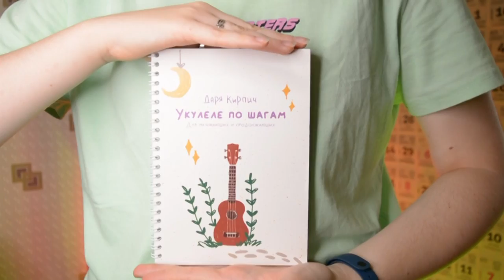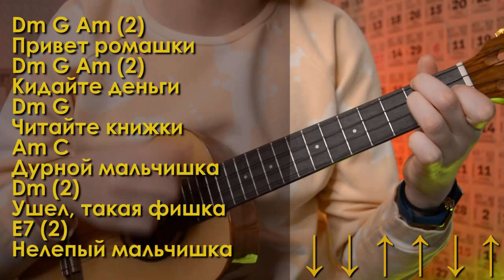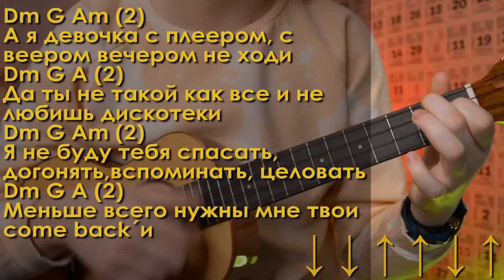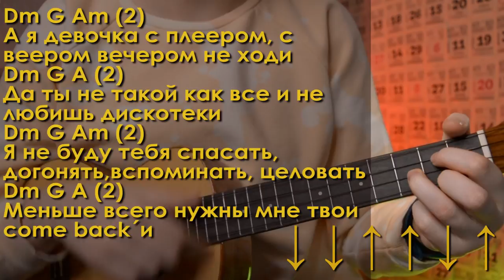ЗЕМФИРА - РОМАШКИ разбор на укулеле \ Даша Кирпич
⬇️ РАЗВЕРНИ ПОЛНОСТЬЮ  ⬇️
⭐ПОДДЕРЖИ МОИ СТАРАНИЯ⭐

🎧Музыка из видео:
Non_Piu_Andrai

❓FAQ
📸 АППАРАТУРА :

Навигатор:
0:00 начало
0:26 показ
0:58 аккорды
2:12 сборник
2:35 последовательность аккордов
2:50 бой
3:12 куплет
3:49 припев
5:26 куплет 2
6:41 концовочка
Сегодня я научу тебя играть на укулеле песню Земфиры - ромашки ( она же девочка с плеером). На удивление, но эта песня земфиры - ромашки супер простая, разберем аккорды и бой на укулеле. И уже после этого разбора ты сможешь самостоятельно играть песню Земфиры - Ромашки ( Девочка с плеером) на укулеле.